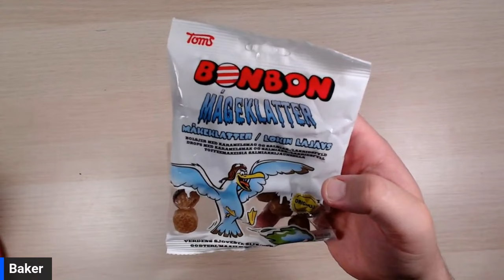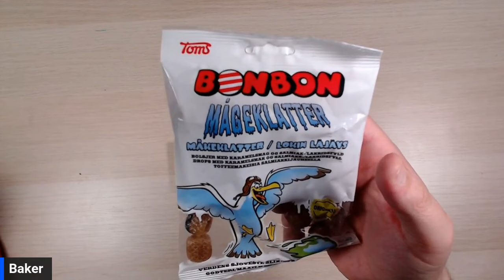Candy E Pre-grift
This is one of the bags I will be giving away at my 2 year anniversary ANTI-grift stream saturday september 7 at 8 PM EST